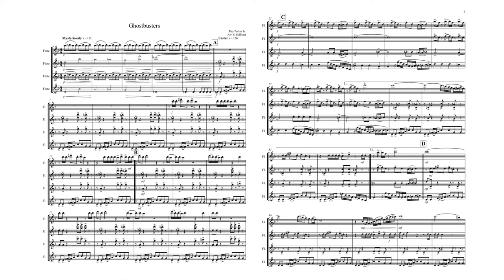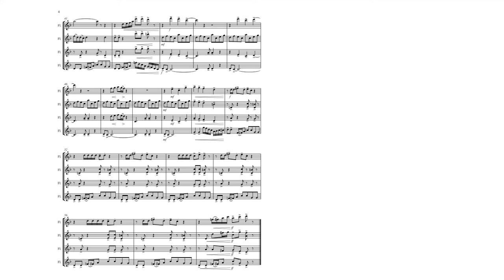Ghostbusters - Flute Quintet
The iconic theme song of the classic supernatural comedy, "Ghostbusters" by Ray Parker Jr., has been given a new life in this thrilling arrangement for flute quintet. Experience the full excitement of the Ghostbusters theme, complete with catchy hooks and eerie solos, as it takes on a new dimension of sound with the haunting and beautiful tones of the flute. This fresh and lively rendition is sure to transport you back in time to the 80s, as you play along with the beloved melody of this timeless classic. Get ready to bust some ghosts with the power of the flute!

By Ray Parker Jr.